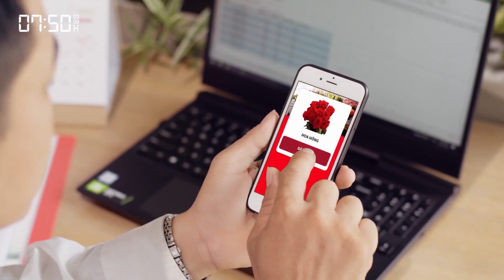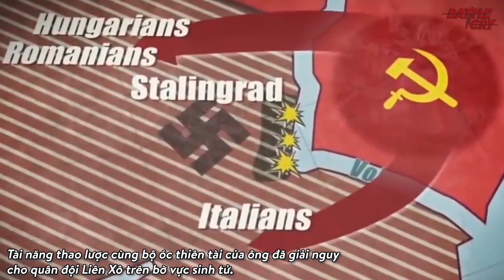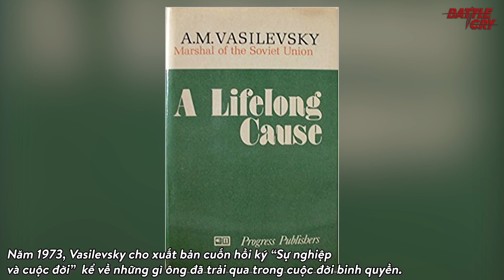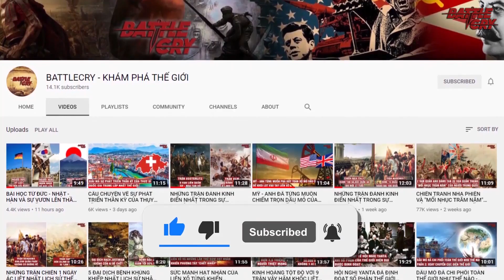NGUYÊN SOÁI VASILEVSKY - VIÊN CHIẾN TƯỚNG GIỎI THỨ 2 CỦA HỒNG QUÂN LIÊN XÔ | NHÂN VẬT LỊCH SỬ #9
NGUYÊN SOÁI VASILEVSKY - VIÊN CHIẾN TƯỚNG GIỎI THỨ 2 CỦA HỒNG QUÂN LIÊN XÔ

Cuộc đời binh nghiệp của Mikhailovich Vasilevsky xuyên suốt thời kỳ chuyển mình lớn nhất trong lịch sử nước Nga và Liên Xô. Sự nghiệp nhà binh của vị nguyên soái thiên tài khởi đầu với sự phục vụ quân đội Đế quốc Nga. Sau khi Cách mạng tháng 10 Nga thắng lợi, năm 1917, Vasilevsky chính thức trở thành một chiến binh hồng quân dưới sự chỉ đạo của Đảng Bolshevik. Sự nghiệp binh quyền của ông chính thức có bước tiến lớn từ đây, Hồng quân Liên Xô chào đón sự xuất hiện của một “kiến trúc sư” chiến trận thiên tài.